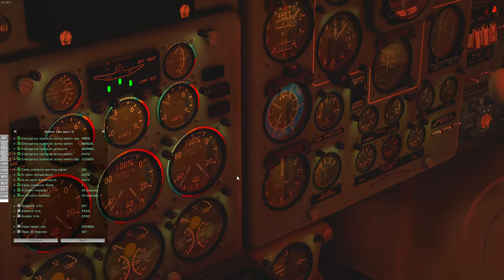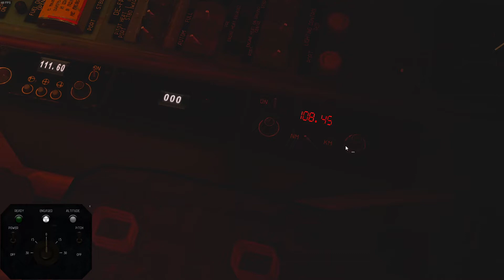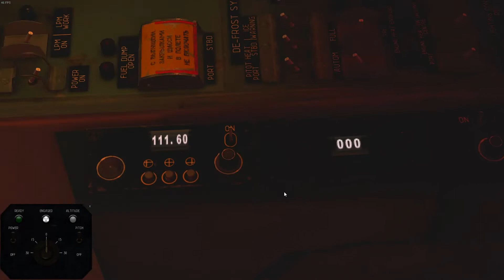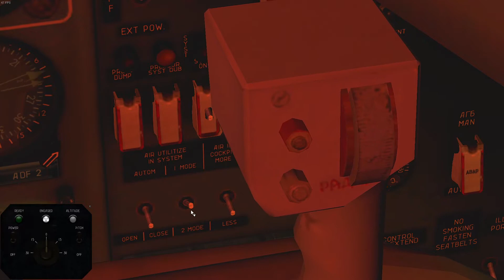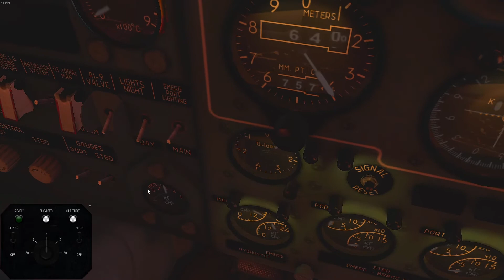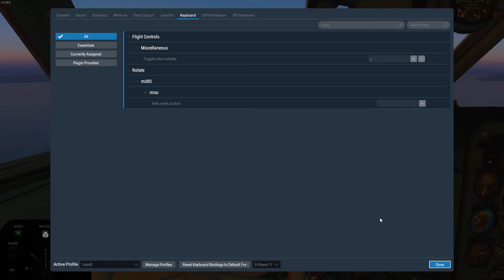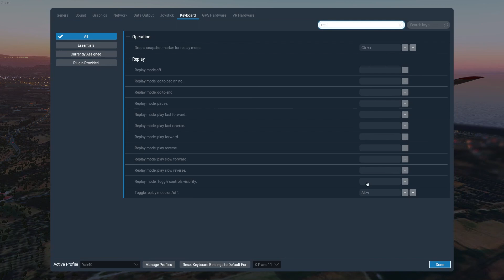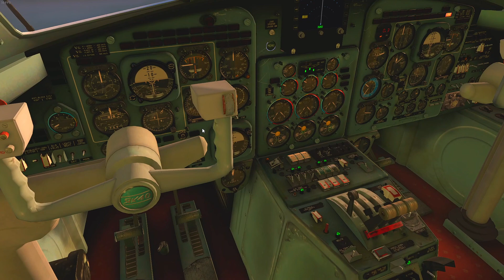Varna (LBWN) to Samos (LGSM) | Yakolev Yak40 | X-Plane 11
Vologda and Motor Sich are probably the only companies still operating the Yak40, here we make a charter flight from Varna to the island of Samos in Greece. Samos is known for a very famous and challenging approach, in this flight we approach from the north so we start with the VOR/DME approach overflying the airport and making a procedural turn at 9nm DME, at about 4nm from the VOR you break left in course 325 towards a coastal town, and then carry on a circling visual approach into runway 09. Runway 27 is never used due to the crazy winds on its end. The circling is a difficult procedure as you turn while you descend passing at about 400ft above a white shed. I overshoot the approach a little but the landing, I think, was ok.

The Yak40 is a very nice plane for this charter flight it is really friendly to hand-fly and as long as you keep it above 200 km/h it won't stall.

Flight time is about 1 hour and 50 minutes, weather is fine, we depart before sunrise and arrive in the morning at Samos.

From: Varna (LBWN).
To: Aristarchos of Samos, Samos (LGSM).
Flight: Vologda 742.
Aircraft: Felis Yakolev Yak40, freeware.